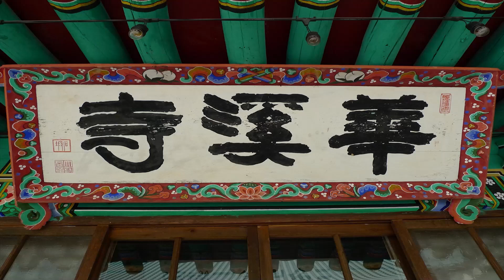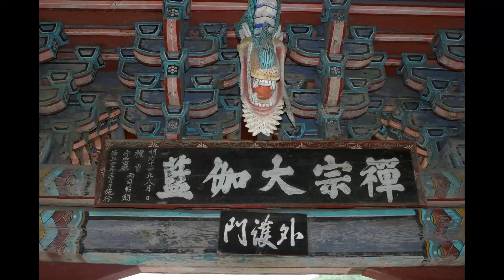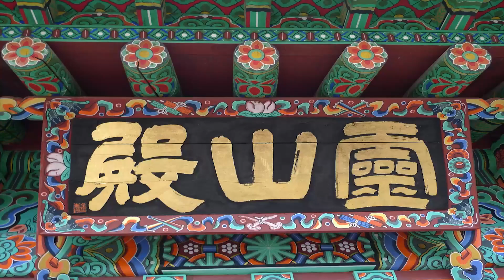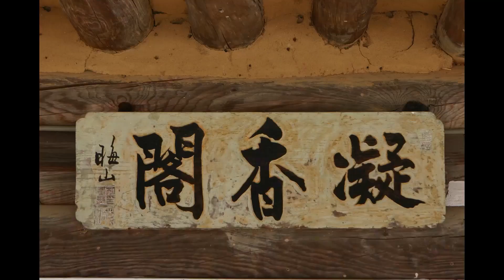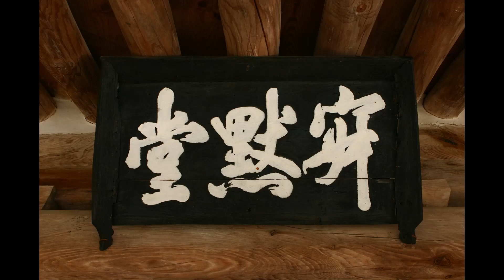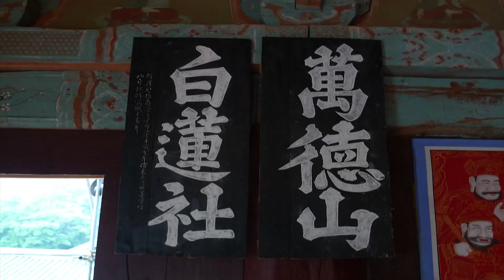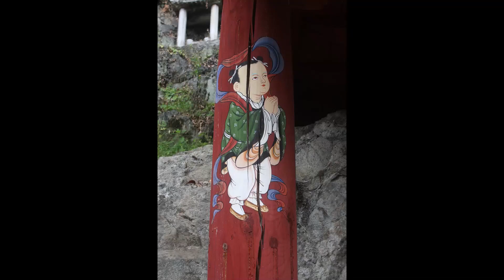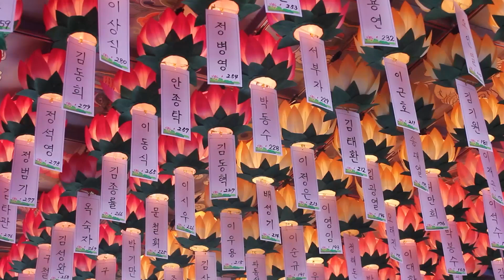설우스님 - 부처님 마음 중생의 마음 - (하)